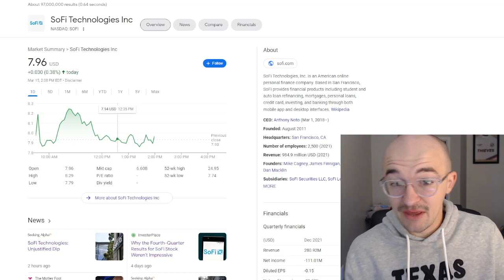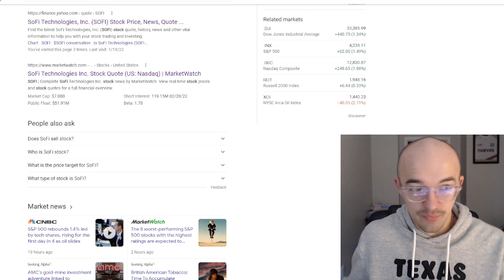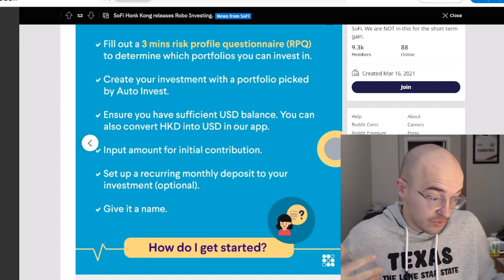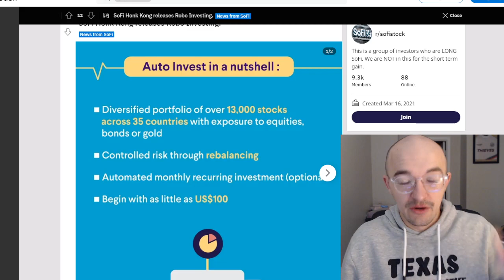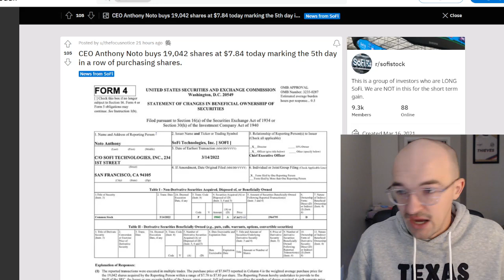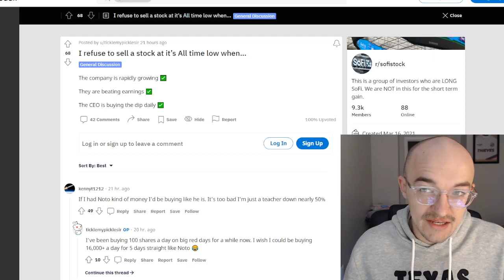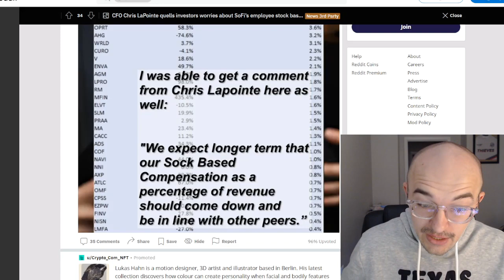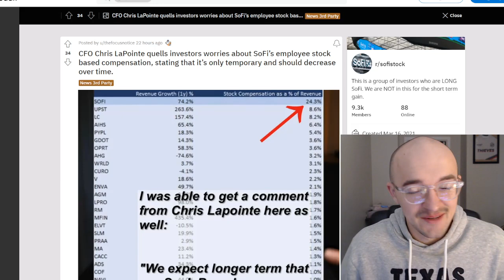HUGE SOFI STOCK NEWS - CFO CHRIS LAPOINTE TALKS ABOUT SHARE DILUTION/STOCK BASED COMPENSATION